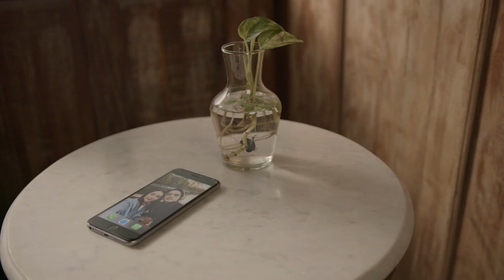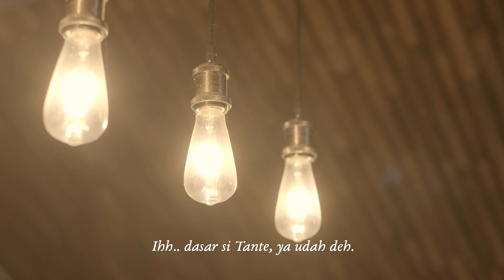Anya Geraldine Melepas Rindu Tanpa Pulang - Mudik Rasa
Dilarang mudik di mana-mana bikin kamu marah dan sekaligus kangen sama keluarga. Tapi ada cara ngobatin kangen tanpa harus tatap muka.

Beruntungnya, @anyageraldine menginspirasi kita untuk tetap mudik. Bedanya, ini namanya MUDIK RASA. Eh apa itu? Kamu tetap bisa merasakan nikmatnya rasa makanan seperti saat mudik berkumpul bersama keluarga nih lewat MudikRasa.

Apa masakan yang kamu kangenin sama seperti Anya?